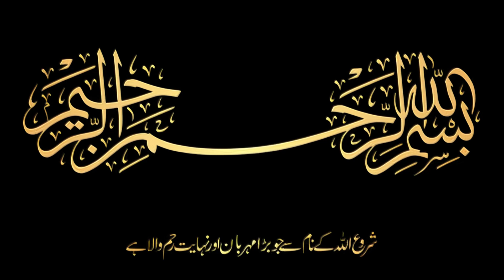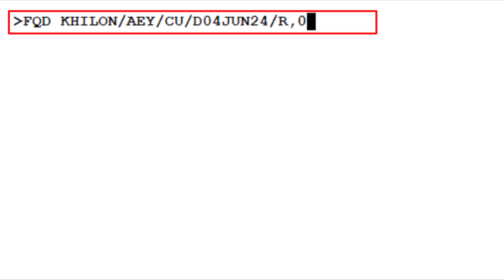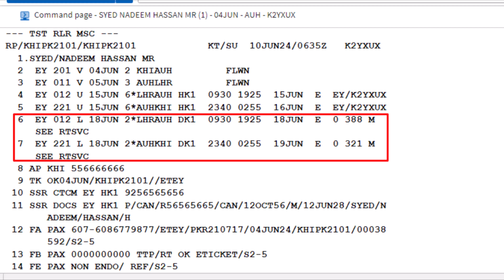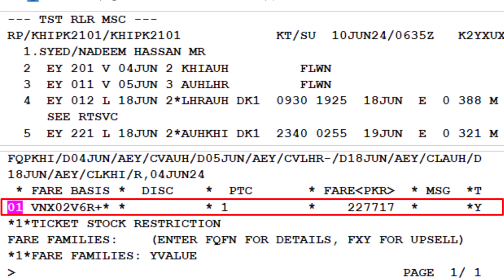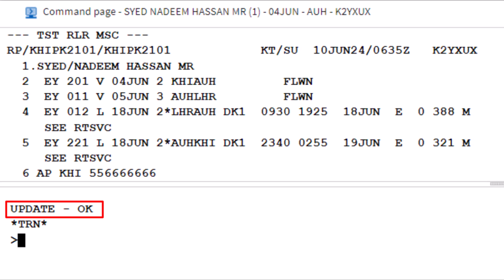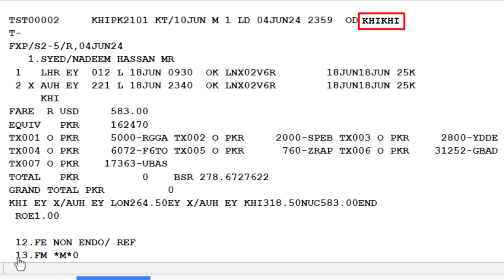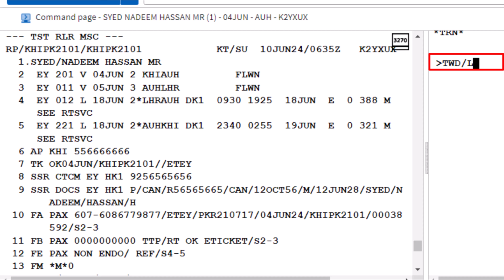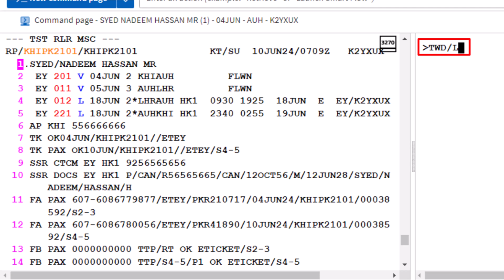Amadeus Manual Reissue: Handling Fare Differences & Penalty Fees Like a Pro!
Welcome to our comprehensive guide on Amadeus Manual Reissue, where we cover fare differences and penalty fees applied as tax in ticket reissues. This tutorial is essential for travel agents, airline ticketing professionals, and Amadeus users who handle ticket reissuance manually and need to understand how additional fares and penalties impact the final pricing.

In this video, you will learn:
✅ Step-by-step process of manually reissuing a ticket in Amadeus
✅ How fare differences are calculated and applied
✅ Understanding penalty fees as taxes and their impact on total pricing
✅ Important commands and entries required for a smooth manual reissue
✅ Common mistakes to avoid when handling ticket changes
✅ How to verify fare calculations and taxes before issuing the new ticket

By mastering these concepts, you can ensure accurate fare calculations, minimize errors, and provide seamless service to clients while handling ticket modifications in Amadeus.

This video is perfect for:
🔹 New and experienced travel agents looking to sharpen their skills
🔹 Airline ticketing staff who manage fare adjustments
🔹 GDS professionals working with Amadeus manual reissues
🔹 Anyone who wants to understand fare differences and penalties applied as tax

Chapters:
00:00 Starting with the name of Allah
00:36 Check coupon status
01:01 Display tax breakdown
01:53 Display fare quote
02:49 Check fare rules
03:15 Convert currency
04:09 Delete original ticket
04:28 Calculate new fare
05:14 Outbound itinerary
05:39 New inbound itinerary
06:25 Conclude new itinerary
06:48 Display fare and taxes
07:32 Calculate itinerary pricing
08:35 Original vs new fare
09:03 Update TST record
09:32 Remove TST flag
09:56 Initiate reissue process
10:48 Update payment method
11:37 Update origin and destination
12:22 Update penalty fees
13:28 Update collectable amount
14:00 Update original issued info
15:05 Save changes in PNR
16:00 Issue e-ticket
16:49 Display new ticket details